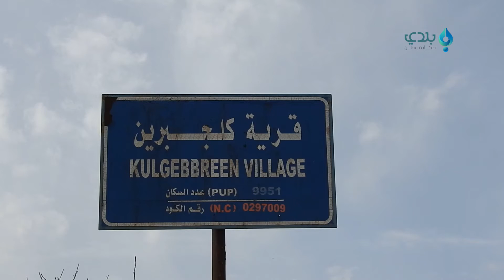أوضاع إنسانية صعبة في ظل القصف اليومي من "الوحدات الكردية" على قرية كلجبرين بريف حلب